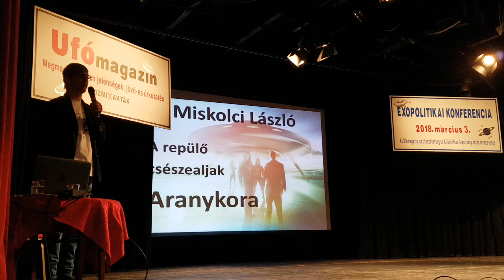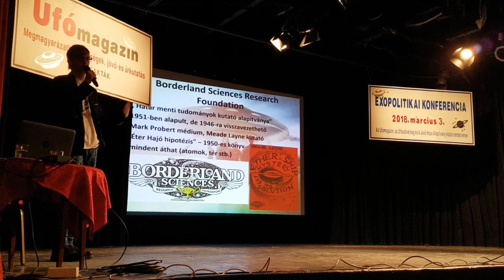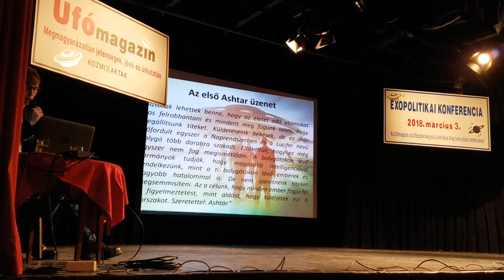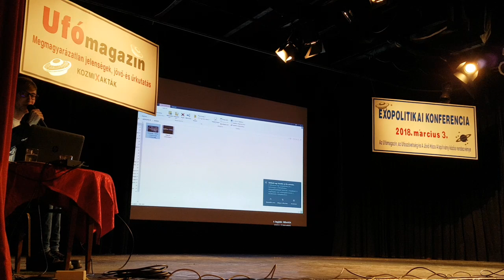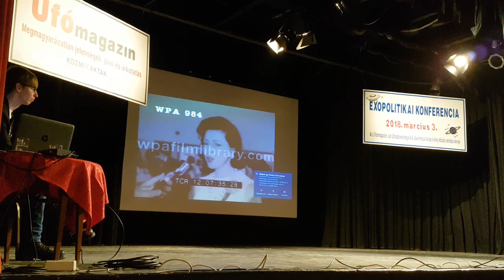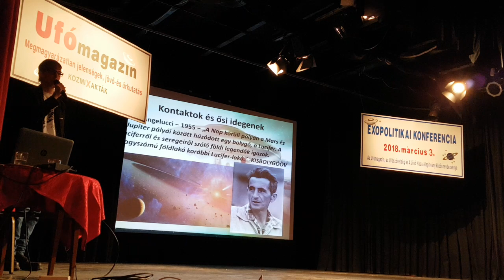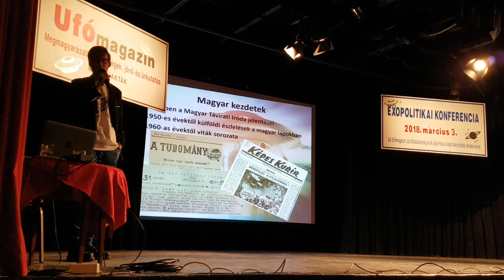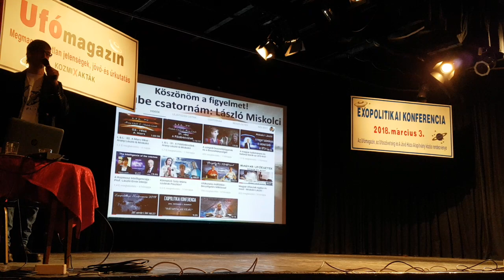A repülő csészealjak Aranykora - Miskolci László (2018-as előadás)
Az első kontaktok, ufó összejövetelek és újságok bemutatása. Az 1950-es és 1960-as évek volt a repülő csészealjak Aranykorszaka.